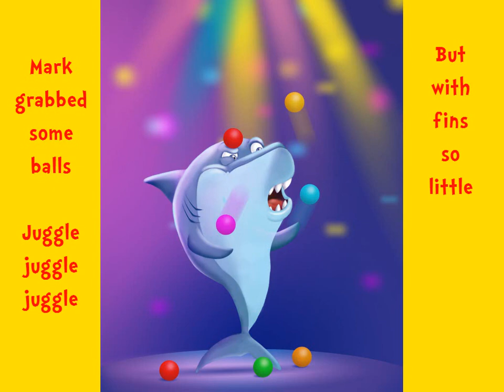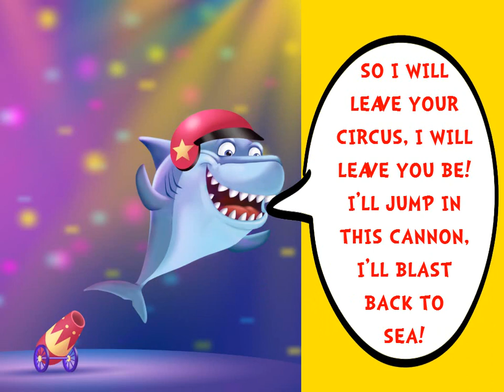Mark Shark 5